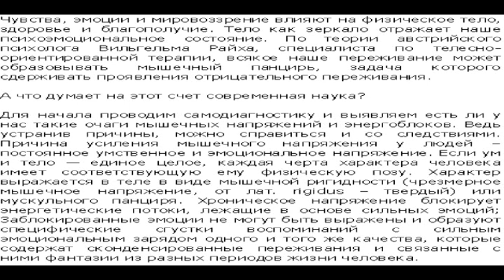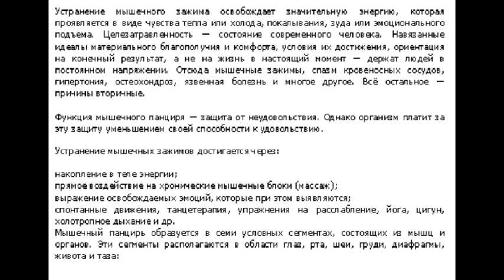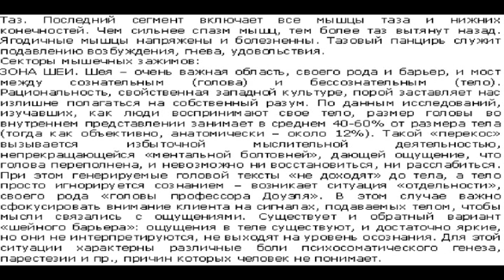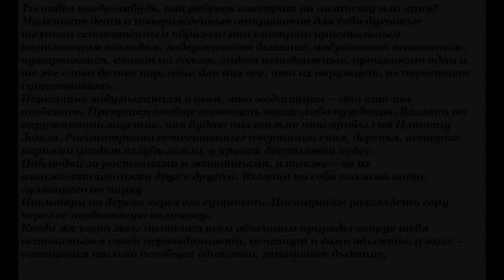Мысли и мышцы. Thoughts and muscles.